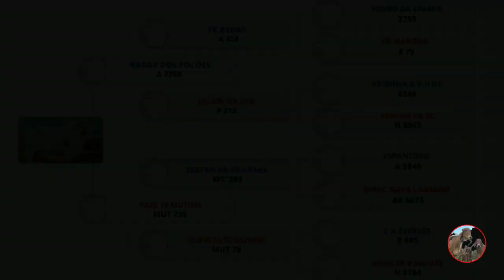Logan Fiv - reprodutor Gir leiteiro - pêlos claro - opção para cruzamentos....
LOGAN FIV MUTUM - Raçador Gir Leiteiro de muita qualidade para produção leiteira, está com excelentes filhas tanto no Brasil como em outros países, veja algumas dessas filhas, todas as informações abaixo.

canal informativo raças bovinas sejam bem-vindos Vamos começar com o joinha e se você está chegando agora no canal e ainda não é um inscrito te convido em inscrever-se e ativar o sino de notificações com isso você receberá vídeos novos do canal comente compartilhe interaja conosco.

nesse vídeo estão todos as informações do touro, para vocês que acompanham diariamente esse canal, possam analisar bem, antes de adquirir algum material genético, seja desse ou qualquer outro animal, espero contribuir de maneira significativa para o melhoramento genético do seu rebanho através das informações aqui passadas, para quem atua na área leiteira ou corte.

Logan Fiv F MUTUM dia 18 de outubro de 2012 com registro mute 2202

pai radar dos Poções registro a 7368 mãe fase The da Fazenda Mutum registro mu t735 Logan é de criação do Léo Machado Ferreira da Fazenda Mutum de Alexânia Estado de Goiás e de propriedade da semex

animal que está em coleta de sêmen na semex de pelagem Clara bons aprumous muito bem estruturado com ótima abertura entre peito barbela solta enrugada reflexível ótima capacidade respiratória e digestiva com boca e espelho nasal Largo boa caracterização racial perfil de crânio Ultra convexo confronte larga e proeminente chão pro curto saída de chifres corretas pescoço forte e de boas ligamentos famoso linha de doce lombo plana garupa nivelada ao doce e de ângulo levemente inclinado boa camada de carne na paleta cortado e no posterior excelente profundidade torácica costelas bem arqueadas separadas e longas aparelho reprodutivo um pouco Comprido

Logan é uma excelente opção na produção de girolando de pelagem Moura rústica e de alta produção leiteira já com filhas de excelente qualidade de sistema mamário

é composto por animais de melhor destaque das fazendas poções FB de Cajuru Silvânia e Campo Alegre além de três r o seu pai radar reprodutor excelente em produção filhos para coleta de sêmen e filhas de altas lactações com ótima caracterização racial

sua mãe faz e ter Mutum foi campeã nacional e melhor Uber jovem e recordista mundial fêmea jovem na mega Leite 2009 grande campeã de pista e melhor Uber e reservada grande campeã em Brasília 2010 e tem lactação máxima de 11.456 kg de leite em 365 dias eu agradeço Logan pode ser usado tranquilamente em raça pura nas linhagens modelo meteoro bem feitor Gengis Khan jogral super sumo e Jaguar não possui informações de provas e genotipagem porém as filhas já em produção São espetáculos

um grande abraço a todos os escritos membros patrocinadores do canal fiquem com Deus e até o próximo vídeo.